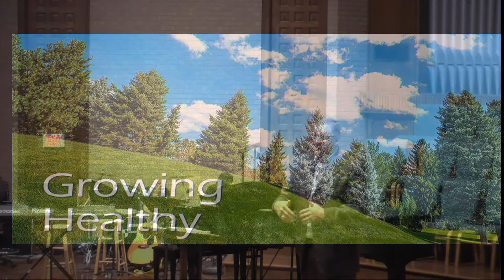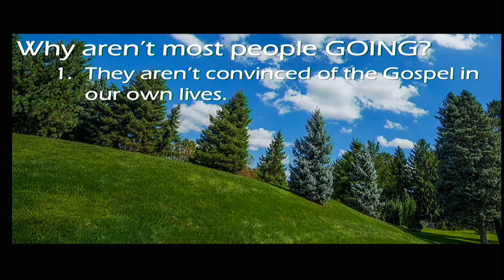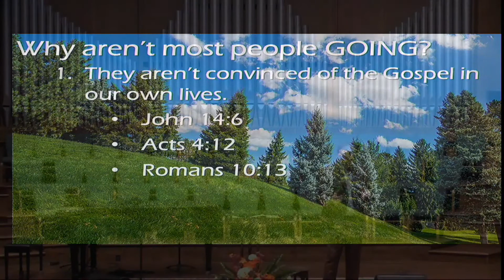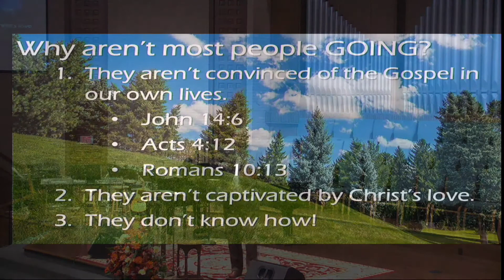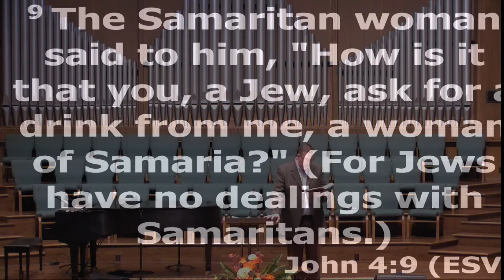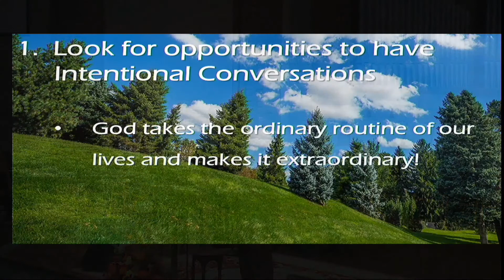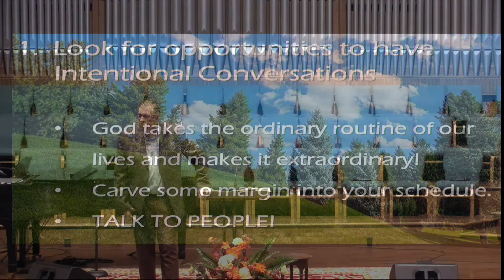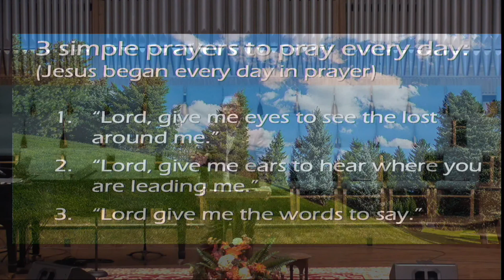Sermon10 8 17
Pampa, TX
Byron Williamson
Oct, 8 2017
5G sermon (GO)